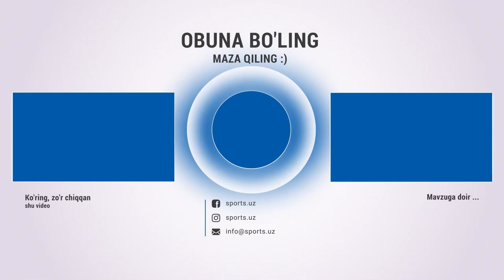Баҳодир Жалолов Сурхондарёда қандай кутиб олинди?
Bizga qo‘shiling:
Баҳодир Жалоловни Сурхондарёда қандай кутиб олишди?